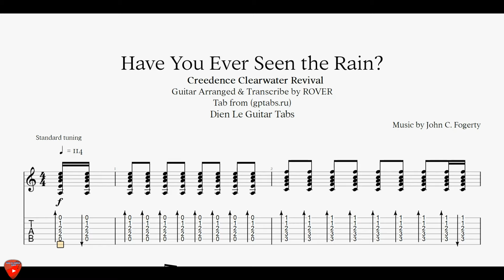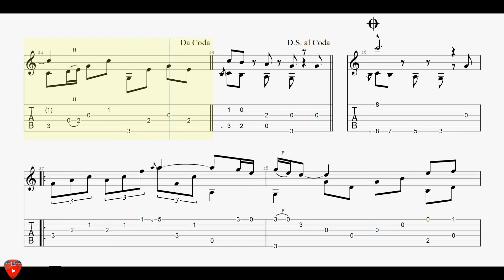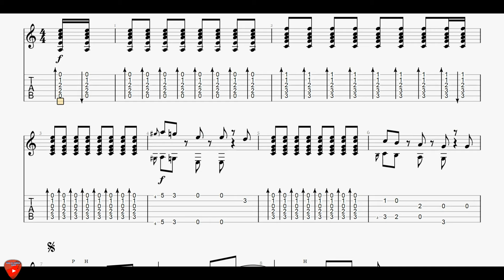Have You Ever Seen The Rain (Arr for Acoustic Guitar with Tab)